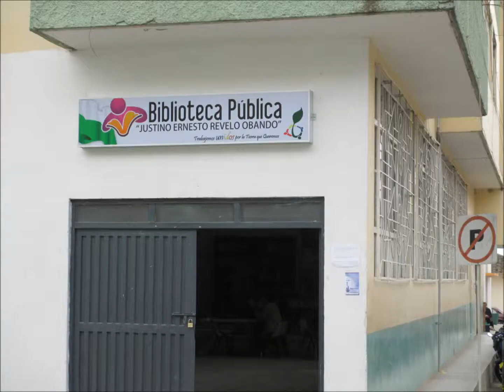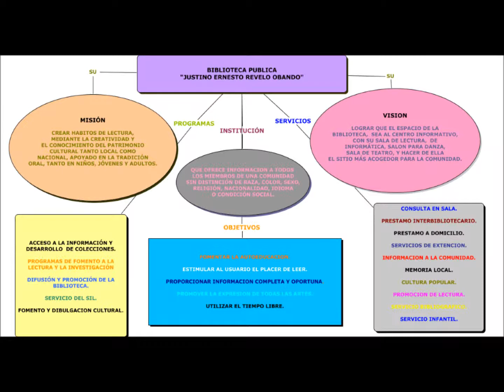Biblioteca Pública "Justino Ernesto Revelo Obando" Puerres - Nariño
La biblioteca Pública "JUSTINO ERNESTO REVELO OBANDO" es un espacio donde se desarrollan actividades, para crear hábitos de lectura, mediante la creatividad y motivación de niños, jóvenes, adultos, adultos mayores, discapacitados e invidentes; fomentar el conocimiento del patrimonio cultural, tanto local como nacional, apoyado en la tradición oral y lograr un desarrollo personal creativo.